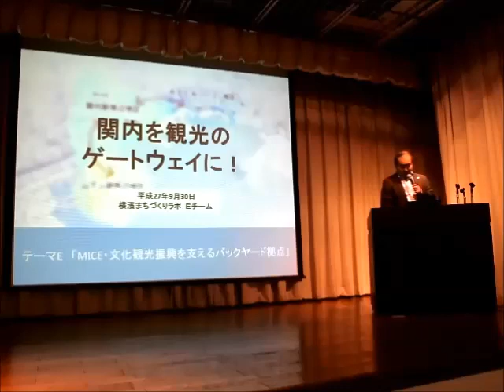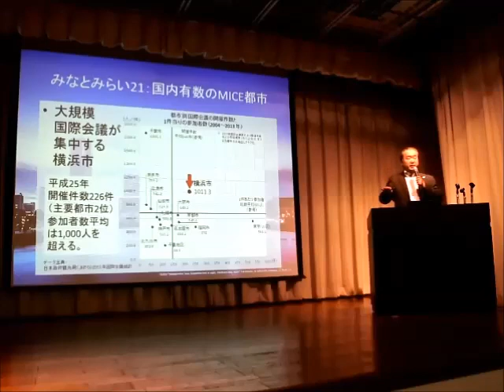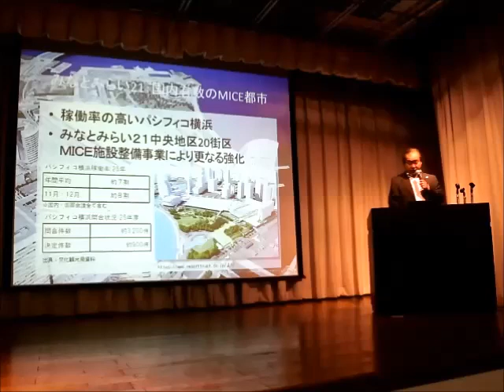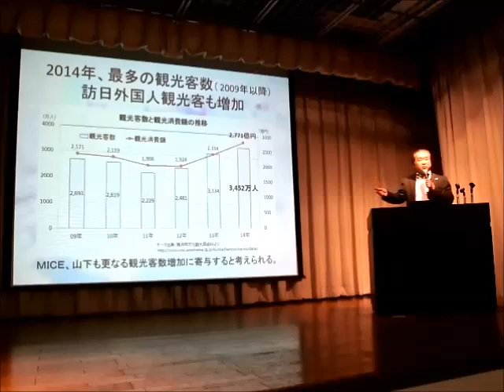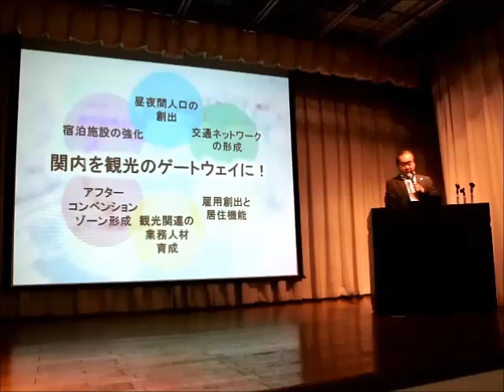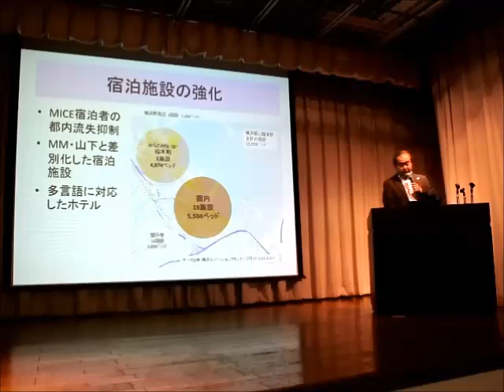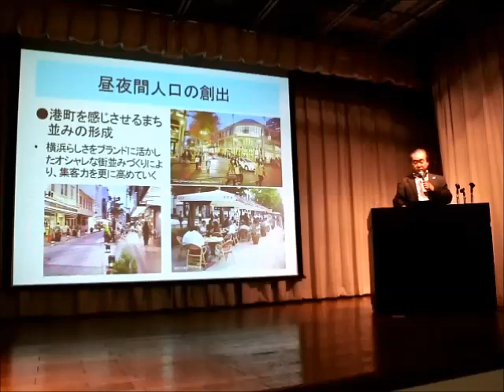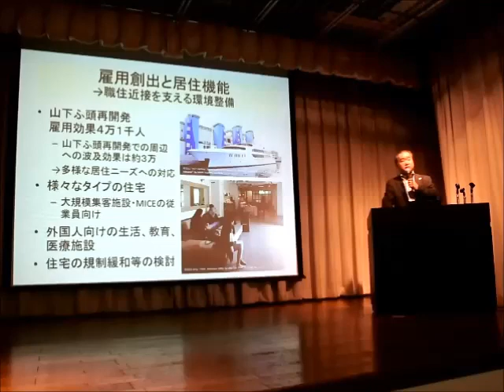第10回横濱まちづくりラボ～チームE：「MICE・文化観光振興を支えるバックヤード拠点」～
横濱まちづくりラボでは、新市庁舎整備を契機とした関内駅周辺地区の公民連携でのまちづくりを検討しています。

☆第10回横濱まちづくりラボ概要
　今年度上半期にチームを組成し、各チームごとに検討を行ってきた現市庁舎街区等の活用について９つのチームの代表者の方から成果発表が行われました。

☆９チームのテーマ設定
　チームA：「グローバル人材育成拠点」
　チームB：「新しいビジネス創出の拠点」
　チームC：「健康・医療（ウェルネス）拠点」
　チームD：「市民や企業の新たな交流を生み出す生涯学習の拠点」
　チームE：「MICE・文化観光振興を支えるバックヤード拠点」
　チームFa：「関内駅周辺地区のまちの将来像と現市庁舎街区の活用」
　チームFb：「魅力資源・既存ストックを活用したまちづくり全体像」
　チームG：「公有空間活用」
　チームH：「ソーシャルビジネス」

■当日の詳細や、他チームの発表、検討資料は下記ＵＲＬをご覧ください。
横浜市　都市整備局